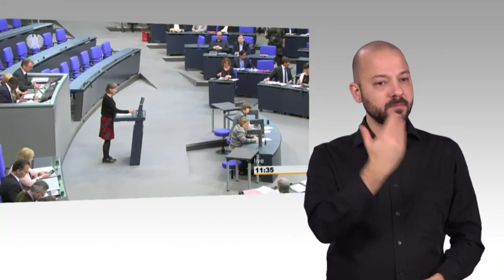Gebärdensprachvideo: Privatsphäre und Sicherheit im digitalen Raum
Mit einem Vorschlag der FDP-Fraktion zum Thema „Privatsphäre und Sicherheit im digitalen Raum“ hat sich das Parlament am Donnerstag, 29. November 2018, befasst. Erstmalig beraten wurde ein Antrag mit dem Titel „Recht auf Verschlüsselung – Privatsphäre und Sicherheit im digitalen Raum stärken“.